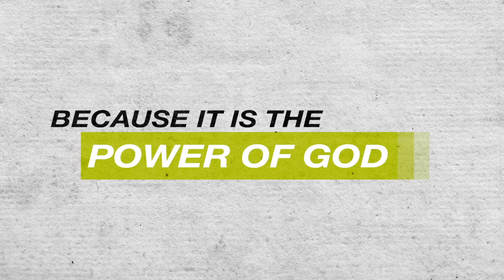Fall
09/17/2023 | Genesis 3 | Dr. Jeff Gravens